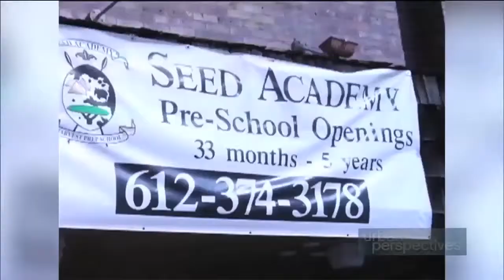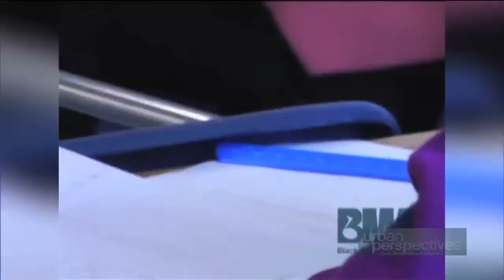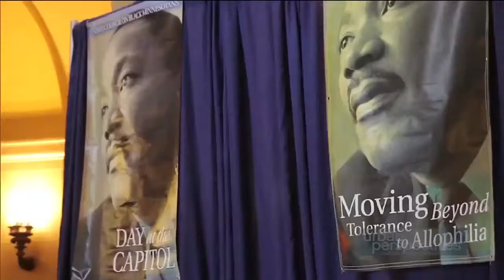UP Show 10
Guest: Eric Mahmoud, Dr. Joyce Ester, Edward McDonald and Shinning Star: Toni Newborn